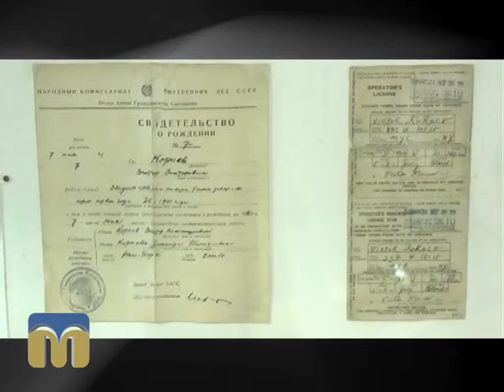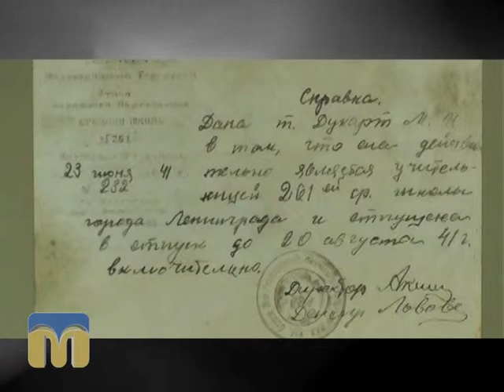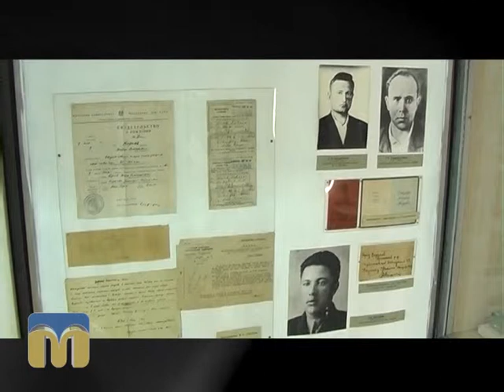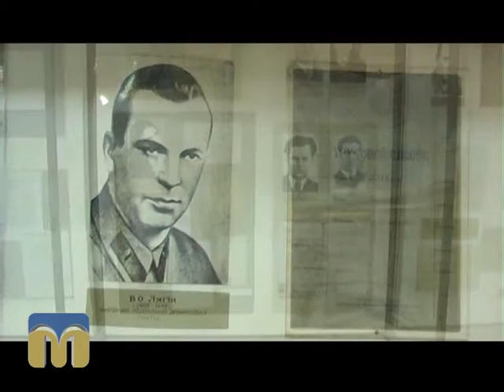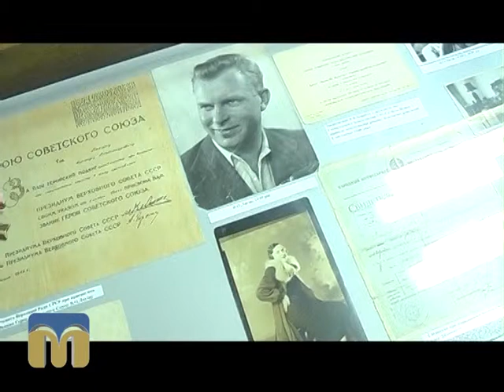Пам’ять священна 30.08.2015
Ірина Крючкіна, співробітник музею підпільно-партизанського руху в роки Другої світової війни, розповідає про життєвий шлях Віктора Олександровича Лягіна.

Над програмою працювали: Ксенія Стужук, Максим Симоненко, Анна Мунтян, Єлизавета Пазініч.